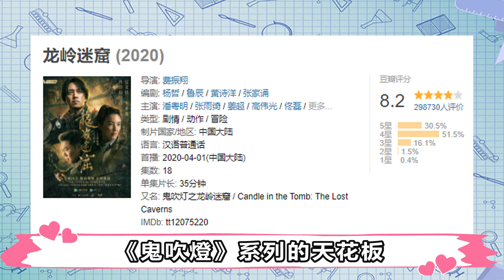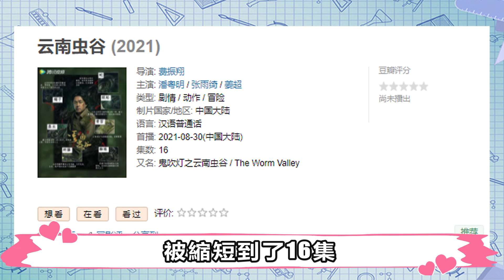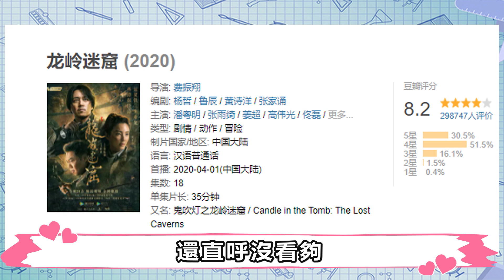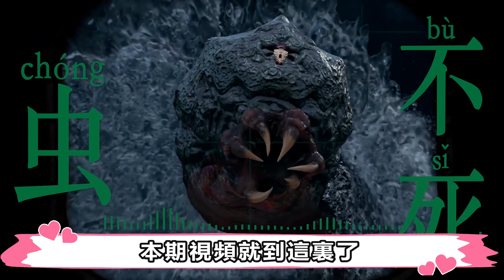又一《鬼吹燈》定檔，刪減劇情，監製捲入案件，還能保持高口碑嗎？有一說二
《雲南蟲穀》定檔，刪減劇情，監製捲入案件，還能保持高口碑嗎？